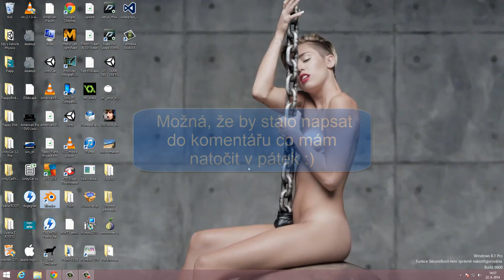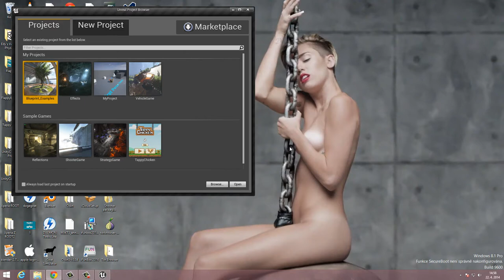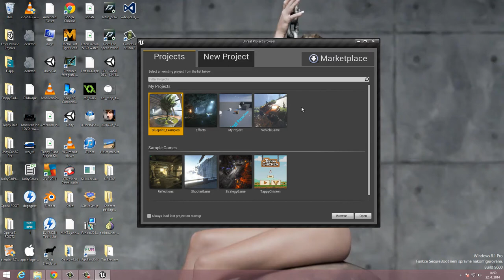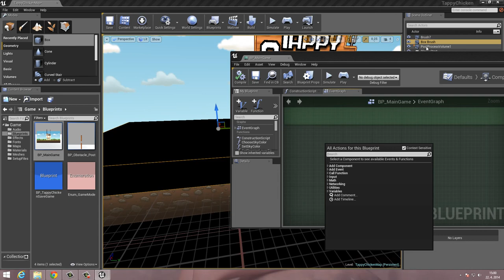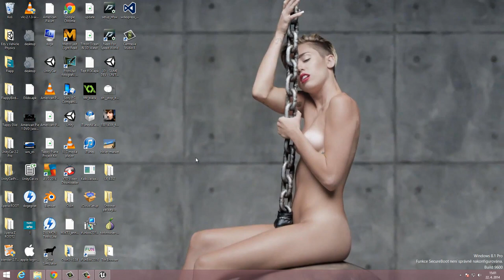Vlog/neboněcovelmipodobnéhoalenevlog #0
Prosím neberte to jako tutorial na UE4, jen jsem se chtěl pochlubit, že mám UE4 a ano zaplatil jsem 19€ :/ :D